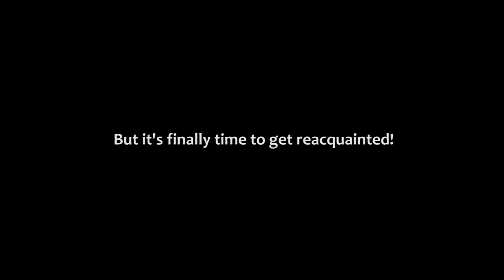Farm Frenzy 4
The Farm Frenzy series of casual sims gets a makeover in this ALL NEW sequel. Choose and dress your character, and then get busy saving the family farm! Virtual farming has never been more fun, so grab yer overalls, roll up yer sleeves and get ready for an egg-crackin', cow-milking, sheep-shearin' good time!